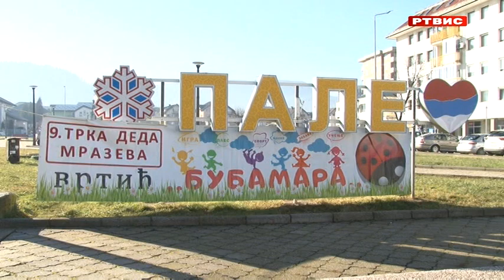Održana deveta "Trka deda mrazeva" u Palama, prilog RTVIS, 24.12.2023.